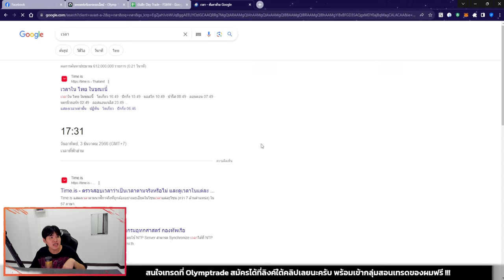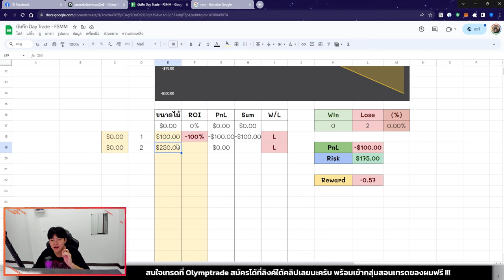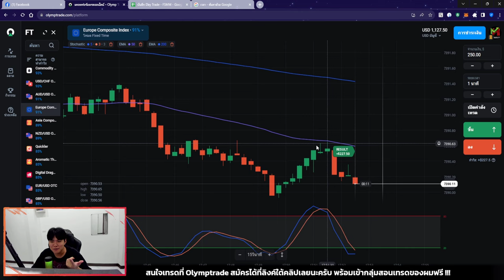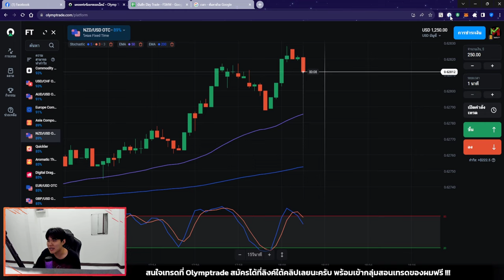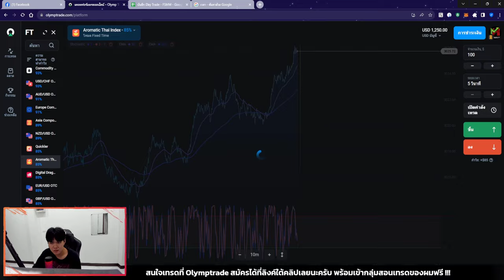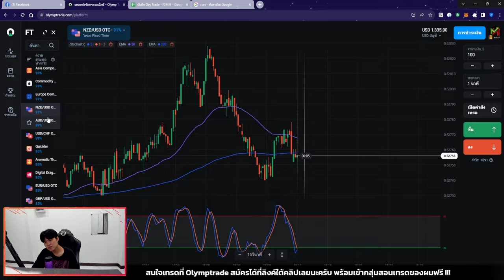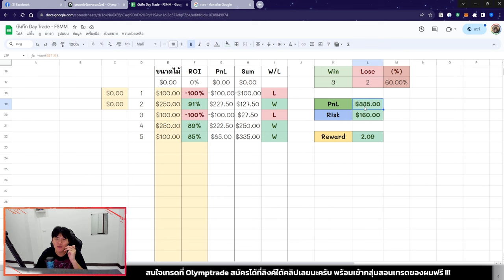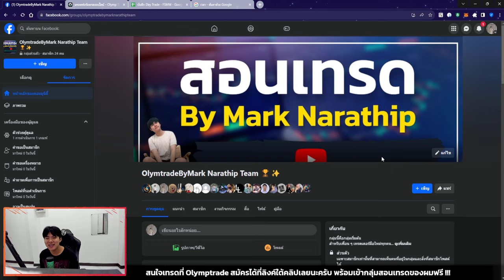ผมเทรดทำกำไร $335 ใน 1 วัน ด้วยเทคนิค STO533 - Challenge$5,000 Day3